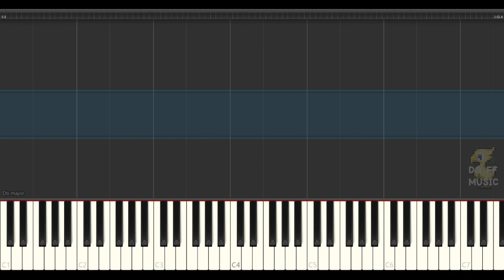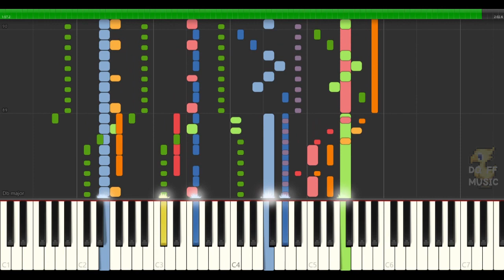FF7【闘う者達】バトルBGM ファイナルファンタジー7 bgm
FINAL FANTASY Ⅶ「闘う者達」の自作bgm動画です♪植松伸夫氏作曲

※動画の説明※楽譜作成ソフトウェア「MuseScore」でFF7「闘う者たち」の楽譜とMIDIを作りSynthesiaで再生して動画を編集しています。昔懐かしいファイナルファンタジー好きな方のbgmなどにお使いください。こちらピクセルリマスター版ではなく、スーパーファミコン版です。

【FFおすすめ】
FF5【ビッグブリッヂの死闘】オルゴールver (30分) ファイナルファンタジー5 b

【DQメドレー】
【睡眠用BGM】ドラクエ | オルゴール | 癒し | ドラクエ4フィールドメドレー

【DQピアノ】
ドラクエ4【勇者の故郷】ピアノ 楽譜 第5章フィールド BGM 高音質 DragonQuestⅣ